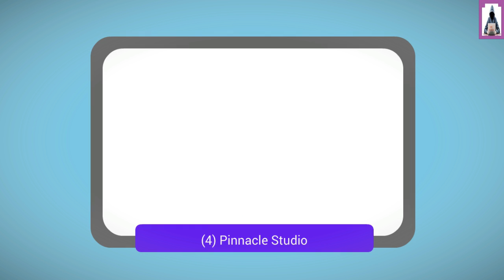Top 10 Video Editors in now Days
Hello Friends in This Video i Will Show You Top 10 Video Editors in now Days
2016 to 2017
wondershare video editor is best for starters
you can use these softwares for youtube Videos

Channel name: Latest Tips and Tricks

Zeeshan juni